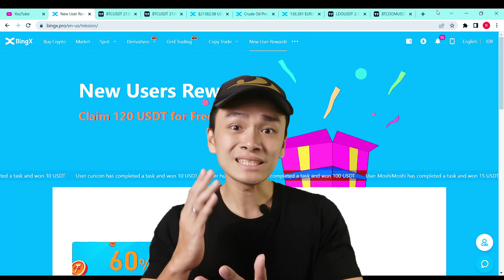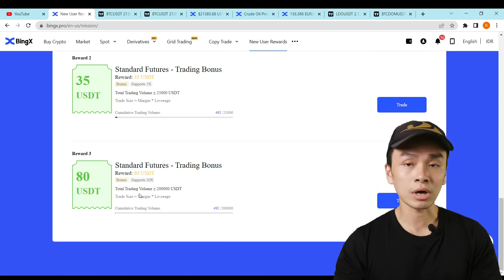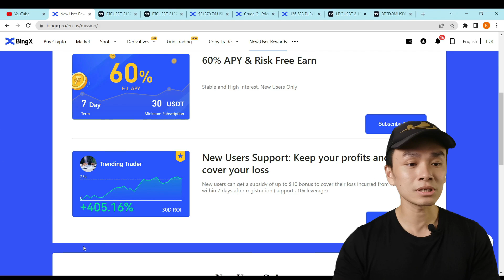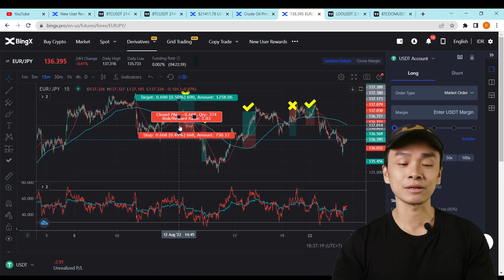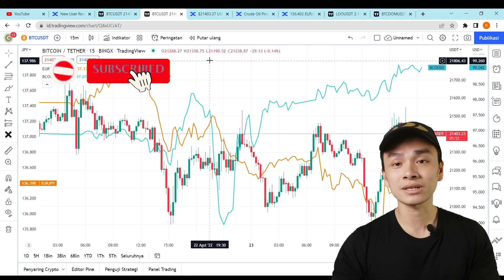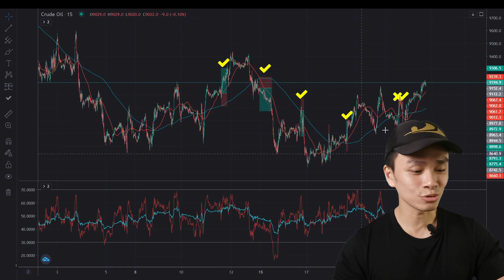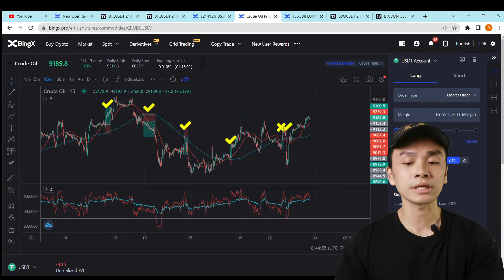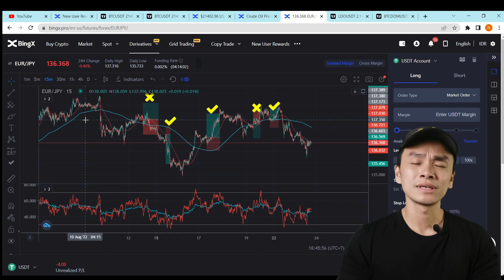LANGKAH MUDAH TRADING CRYPTO DI BINGX FUTURES PAKE INDIKATOR MA+RSI DI 3 MARKET SEKALIGUS!!!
Penjelasan lengkap indikator yang dipakai plus cara settingnya dan backtest manualnya yang lebih lama akan dilengkapi di konten selanjutnya biar pemula di trading crypto futures bisa lebih gampang paham cuk!!!

Indikator yang dipakai:
1. MA 50+20
2. RSI 25+100

+++Aturan main
1. Resiko ditanggung penumpang
3. Cuma pake analisa teknikal
4. Udah itu aja

Timestamps:
00:00 Intro
00:56 Keuntungan Trading di 3 Market Sekaligus
10:01 Rekap Hasil